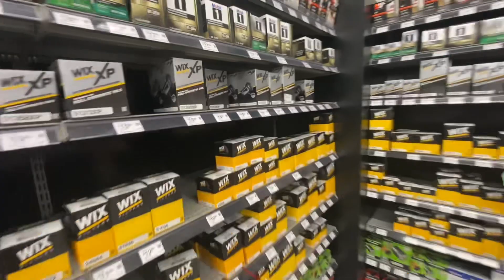#202 - How to Change the Oil on a 1974 Ford F250 Custom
Funding NEEDED for "Son of Frankenstein" (Next Project) - Please Notate through PayPal if the donation is for "Son of Frankenstein" - Promo Item/s will be given to anyone that Donates!

Every Penny goes to Truck Parts!

Thank you Grant Hopkins!
Thank you Grisell Rodriguez!
Thank you Bill Cameron!

Thank you Sam @ Southwest Truck and Diesel!